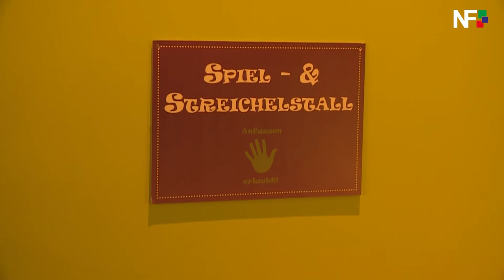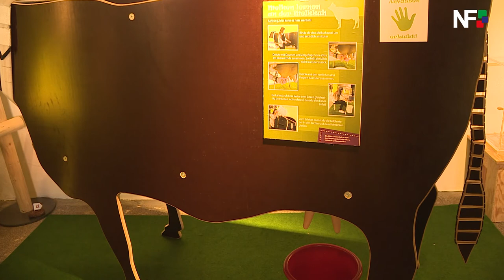07.09.2017 - Ausstellung Haustiere - lieb und lecker im Schwörhaus Esslingen